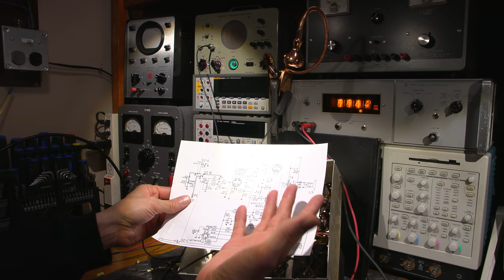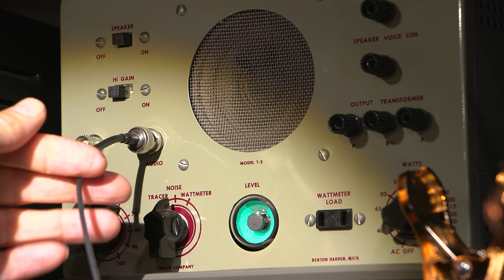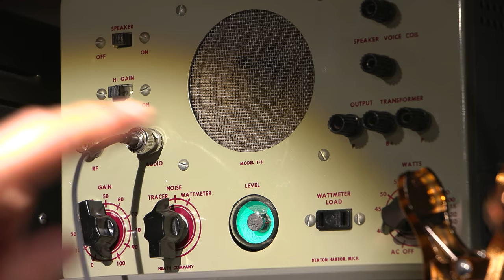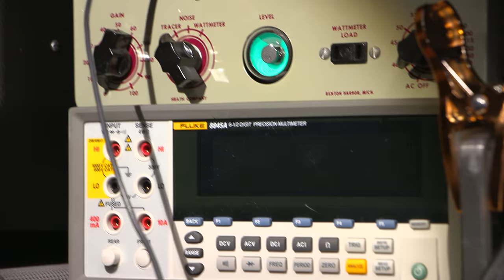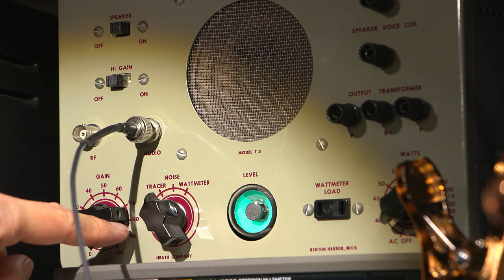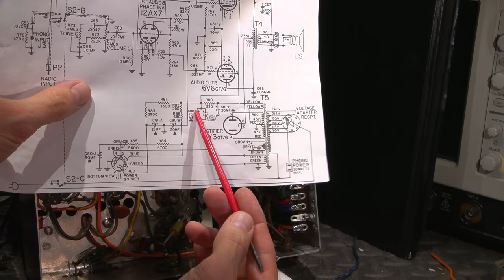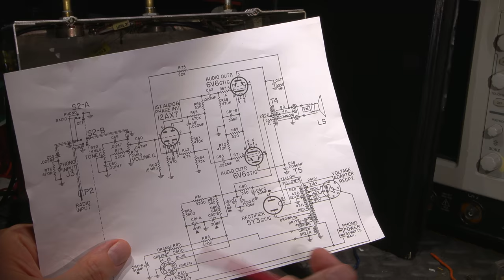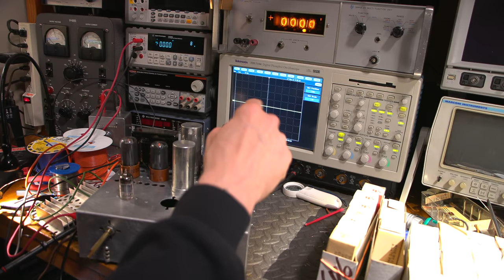Radio Receiver Restoration Series Part 3 - GE CX371 Amplifier / Power Supply Rebuild!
LOTS of Troubleshooting, Repair, and Restoration Knowledge shared in this video. Grab a pen and paper, or just a coffee, and enjoy! For links, click the SHOW MORE tab below.